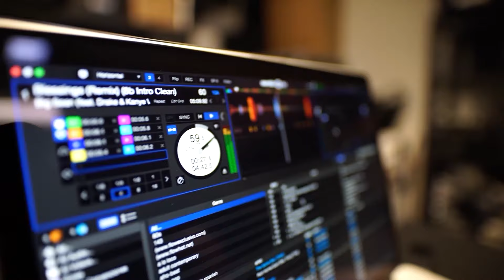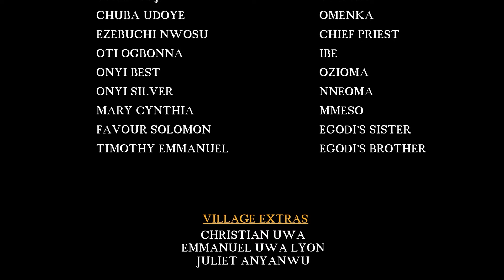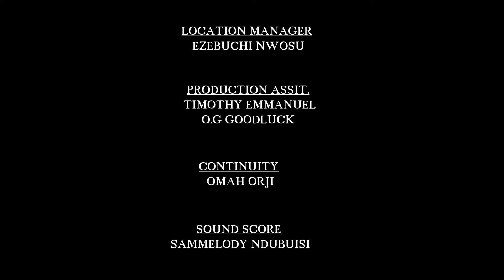Il a fait semblant d'être fou juste pour tester mon amour pour lui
French Judas Kiss

French TV247